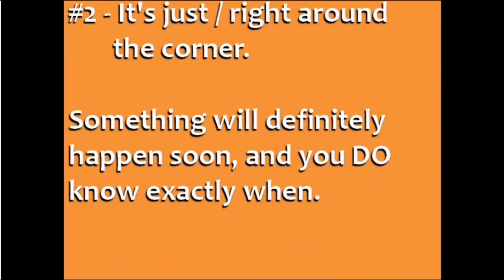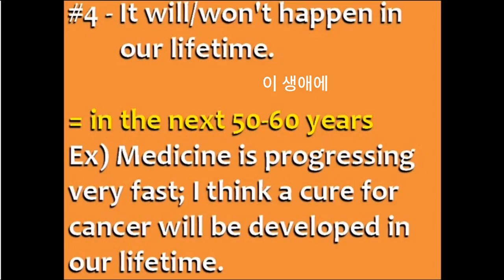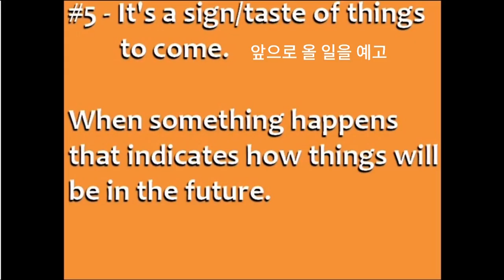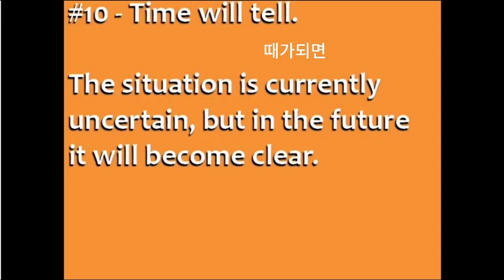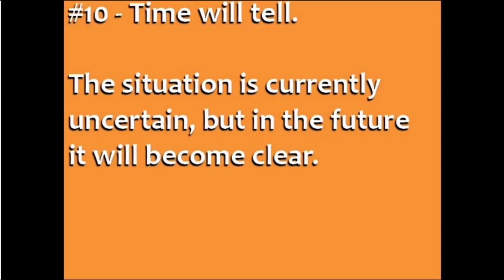미국 생활 영어 강의 듣기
조금 어렵더라도 영어로 가르치는 영어 배워 보세요.
반복해서 듣기만해도 영어발음 제대로 하기에 도움이될듯.